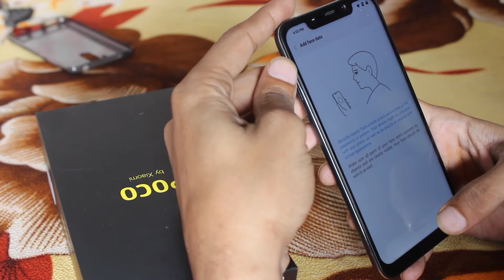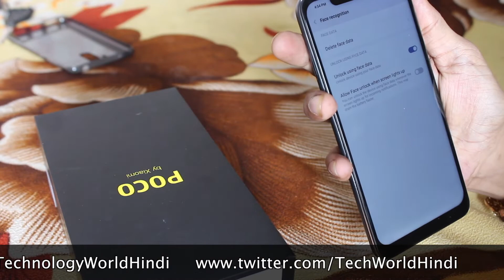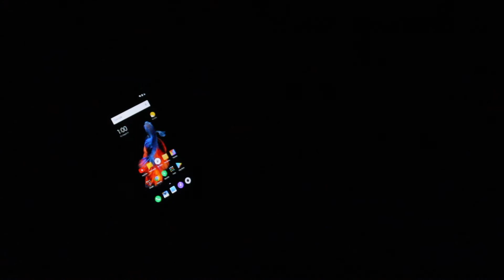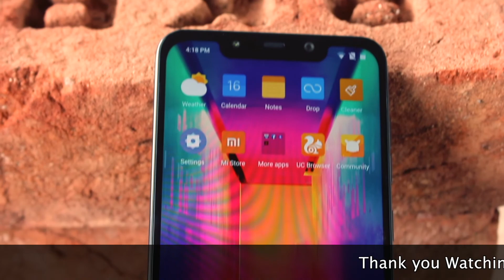Xiaomi POCO F1 Extreme Face Unlock Test | Low Light Face Unlocking on Poco F1 | Hindi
Hello Friends,
In This Video I will Show you that how Poco Phone F1 Perform Face Unlocking in Lov Light & Dark Light.

Show your Love By Donating us :
UPI : TechnologyWorld@upi

My Youtube Videos Gear:
Camera : Canon 700D
Lens : Canon 50mm f1.8
Mic : Boya M1
Mobiel Tripod
Storage Hardisk
MacBook Air (Editing)
Dell Laptop

poco f1,
poco f1 vs oneplus 6,
poco f1 camera,
poco f1 vs oppo f9 pro,
poco f1 pubg,
poco f1 review geekyranjit,
poco f1 vs redmi note 5 pro,
poco f1 review in hindi,
poco f1 armoured edition,
poco f1 ad,
poco f1 antutu,
poco f1 add,
poco f1 blue,
poco f1 battery drain test,
poco f1 beebom,
poco f1 bend test,
poco f1 black,
poco f1 by technical guruji,
poco f1 bangla,
poco f1 benchmark,
poco f1 by xiaomi,
poco f1 colours,
poco f1 cons,
poco f1 camera comparison,
poco f1 camera test,
poco f1 c4etech,
poco f1 comparison,
poco f1 china,
poco f1 display,
poco f1 details,
poco f1 english,
poco f1 flash sale,
poco f1 fortnite,
poco f1 features,
poco f1 full review,
poco f1 face unlock,
poco f1 flipkart,
poco f1 gaming review,
poco f1 geekyranjit,
poco f1 guruji,
poco f1 hindi review,
poco f1 hands on,
poco f1 hindi unboxing,
poco f1 india,
poco f1 in hindi,
poco f1 indonesia,
poco f1 in tamil,
poco f1 india price,
poco f1 in telugu,
poco f1 in dubai,
poco f1 kya h,
poco f1 kya hai,
poco f1 kya he,
poco f1 launcher,
poco f1 launch event,
poco f1 liquid cooling,
poco f1 launch,
poco f1 launch date,
poco f1 mobile,
poco f1 mkbhd,
poco f1 malayalam,
poco f1 mi,
poco f1 master of speed,
poco f1 mobile price,
poco f1 mobile tamil,
poco f1 mi phone,
poco f1 mobile hindi,
poco f1 mobile phone,
poco f1 official video,
poco f1 official,
poco f1 official trailer,
poco f1 phone price,
poco f1 phone tamil,
poco f1 phone review,
poco f1 phone hindi,
poco f1 phone unboxing,
poco f1 phone telugu,
poco f1 review technical guruji,
poco f1 red,
poco f1 review telugu,
poco f1 review malayalam,
poco f1 review hindi,
poco f1 review in tamil,
poco f1 redmi,
poco f1 rate,
poco f1 slow motion,
poco f1 steel blue,
poco f1 speed,
poco f1 smartphone,
poco f1 sharmaji,
poco f1 technical guruji,
poco f1 test,
poco f1 theme,
poco f1 tamil,
poco f1 trailer,
poco f1 telugu,
poco f1 teaser,
poco f1 technical,
poco f1 tamil review,
poco f1 unbox therapy,
poco f1 unboxing tamil,
poco f1 unboxing telugu,
poco f1 unboxing price,
poco f1 unboxing india,
poco f1 unboxing by technical guruji,
poco f1 unboxing and review,
poco f1 unboxing geekyranjit,
pocophone f1 unboxing,
poco f1 vs iphone x,
poco f1 vs asus zenfone 5z,
poco f1 vs honor play speed test,
poco f1 vs mia2,
poco f1 water test,
poco f1 xiaomi,
poco f1 xiaomi unboxing,
poco f1 6gb